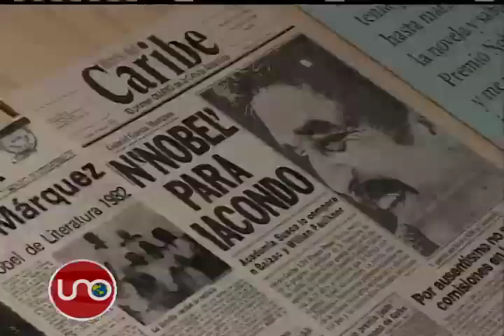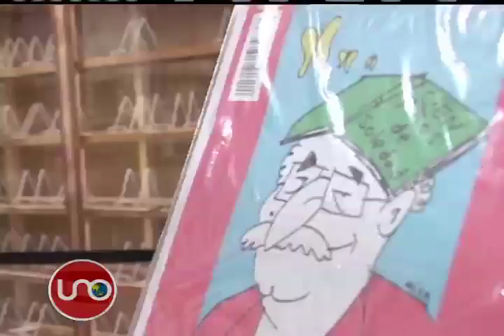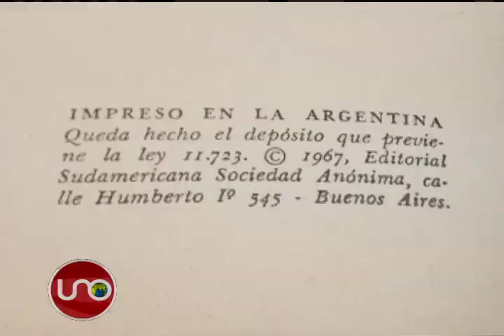Roban ejemplar de la primera edición de ‘Cien años de soledad’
Un ladrón entró a Macondo y su robo empañó la más exitosa de las ferias del libro de Bogotá. Su botín fue un ejemplar de la primera edición en 1967 de Cien Años de Soledad. Este delito enturbia la imagen de Colombia en el mundo intelectual, pero tal vez el ladrón no sabe que el objeto que se llevó no se compra ni se vende.